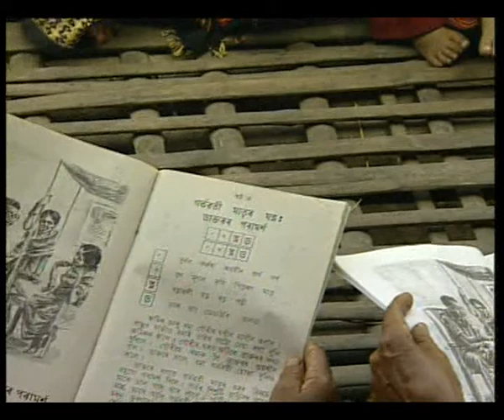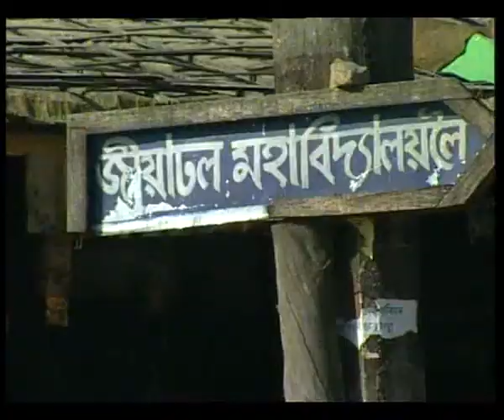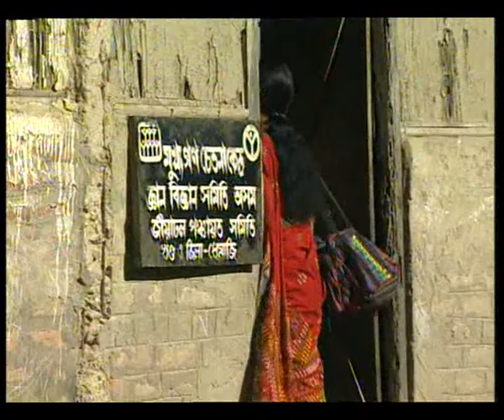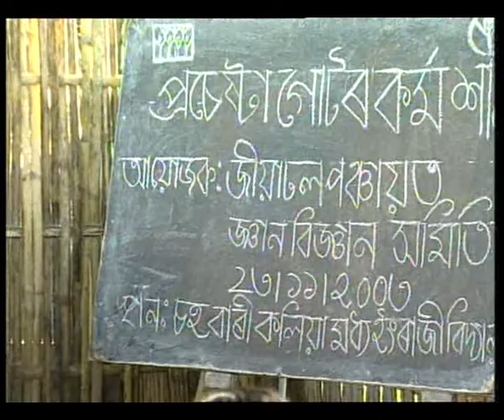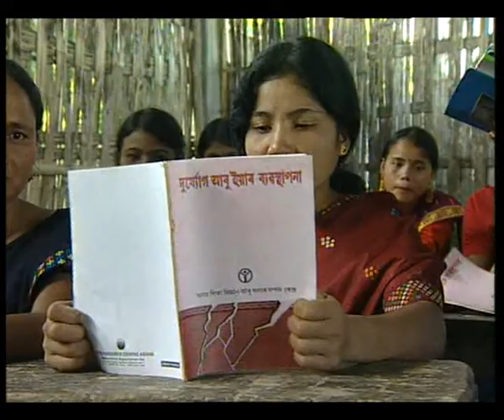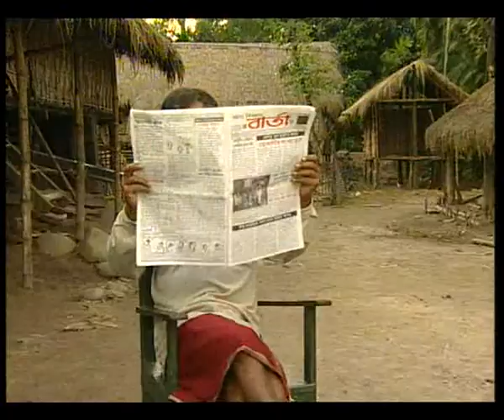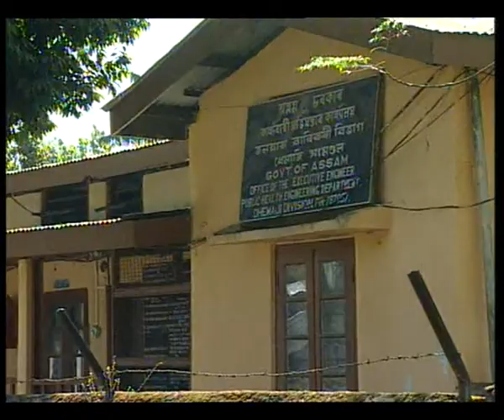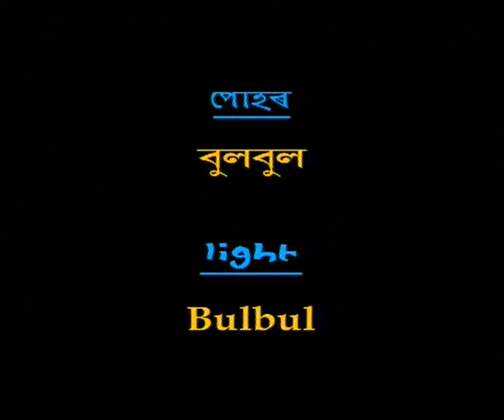SADHANA EP 4